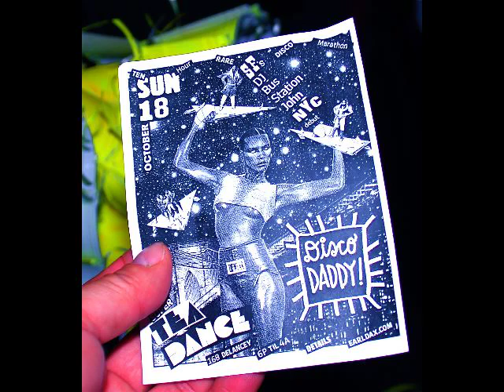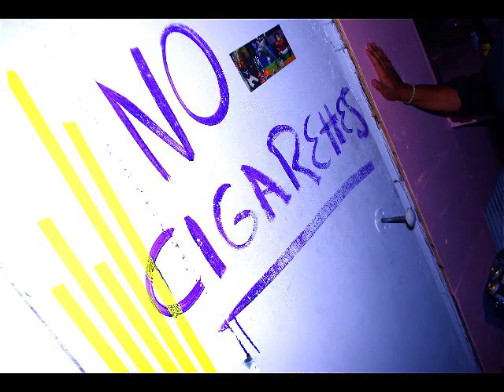CITIZEN CHRIS @ THE SUPERWOW ART SHOW KENNY SCHARF+MUFFINHEAD HOST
THANK YOU KENNY SCHARF,MUFFINHEAD,CYNTHIA POWELL,SOIGNE DELUXE AND MALCOLM STUART. THE ART WAS AMAZING THE MUSIC GREAT AND THE PEOPLE SO FANTABULUS!! THANKS FOR THE LOVE IN THE COSMIC CAVERN!!!